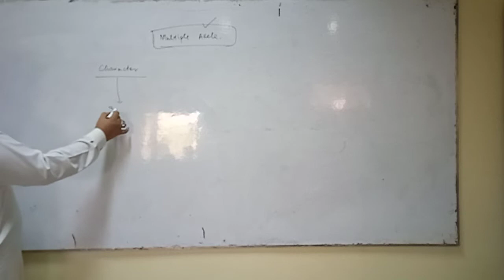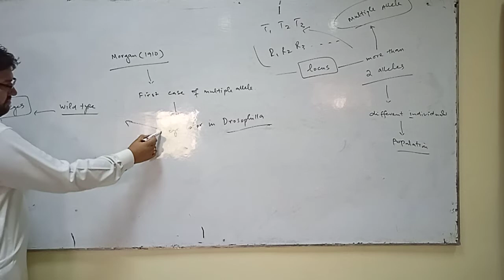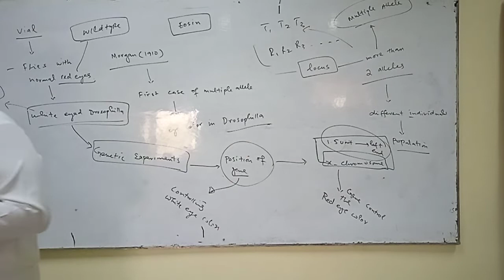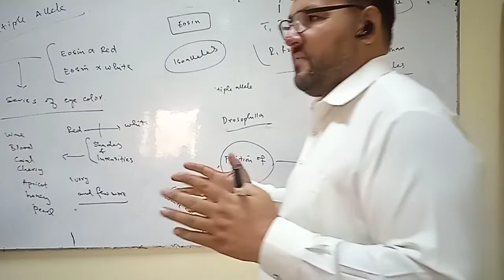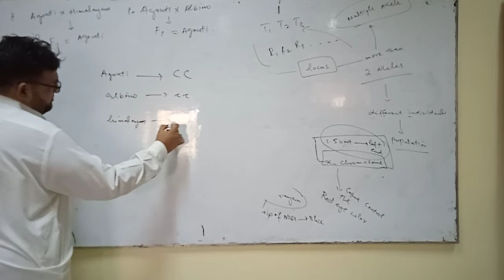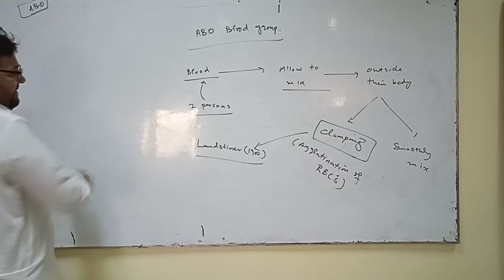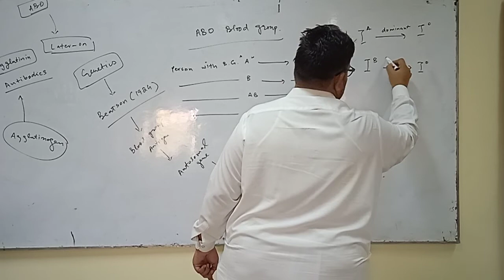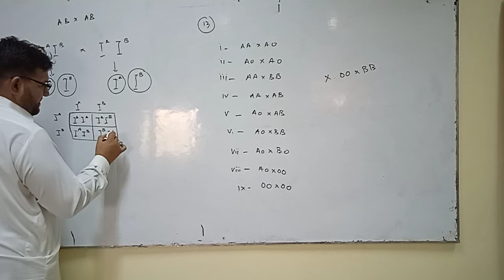Lecture: Multiple Allele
This video explain the detailed concept of multiple alleles